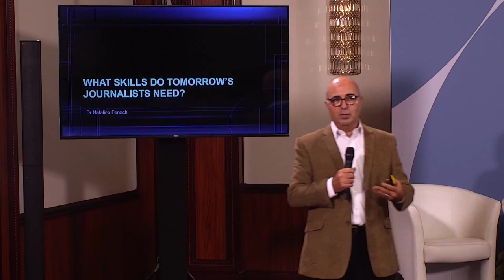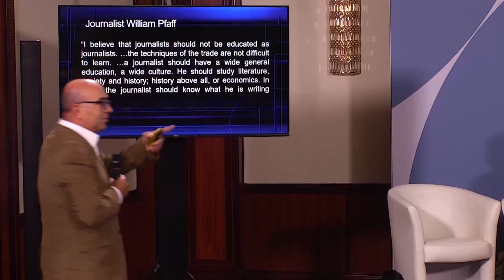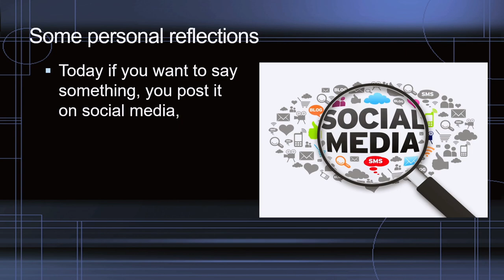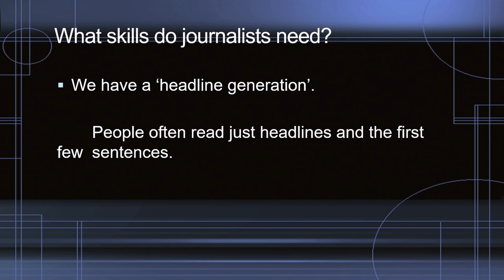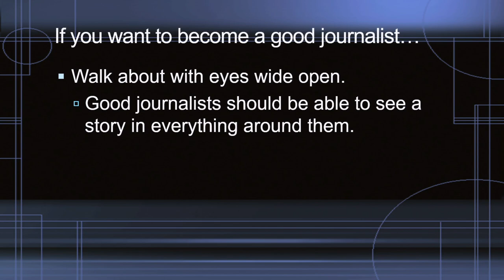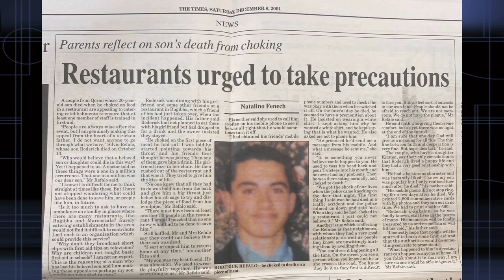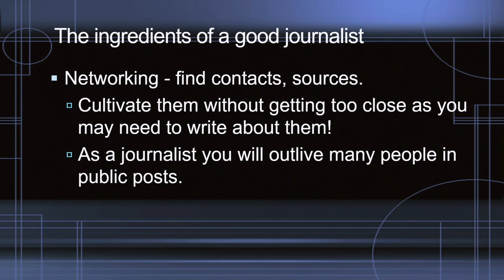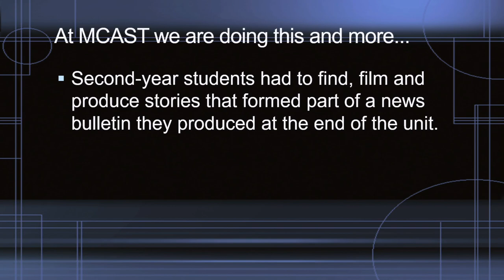Natalino Fenech from MCAST on ‘What Skills Do Tomorrow’s Journalists Need?’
Natalino Fenech from MCAST talks about the skills tomorrow’s journalists need . Among the changes in direction journalism will face, the foundations of producing news and the core competencies that a journalist needs will remain the same. Students of journalism need to be given skill sets with which they can work today, and the knowledge of how to adapt to be able to work tomorrow.